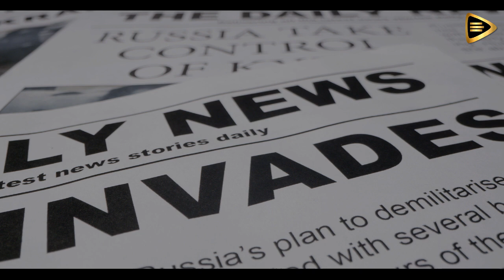Hemos cabreado a Rusia - Piensan que Rusia es el MALO / ROBERT KIYOSAKI and JIM RICHARDS en Español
Hemos cabreado a Rusia, y todo el mundo piensa que Rusia es el malo, porque ellos invadieron a Ucrania. Pero estuvieron siendo provocados durante 14 años.